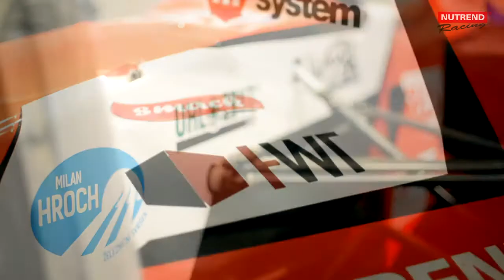Ecce Homo Šternberk + Masaryk Racing Days 2017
Vlog s Václavem Janíkem před nejnáročnějším víkendem roku pro tým Nutrend Racing. Jak to všechno bude probíhat a co je všechno za překážky? To vše v tomto videu.